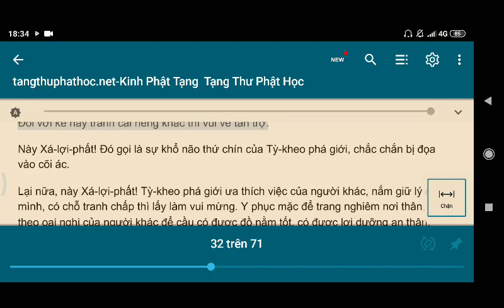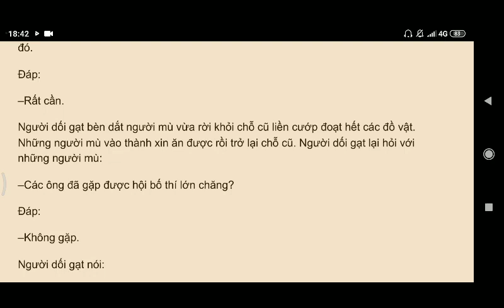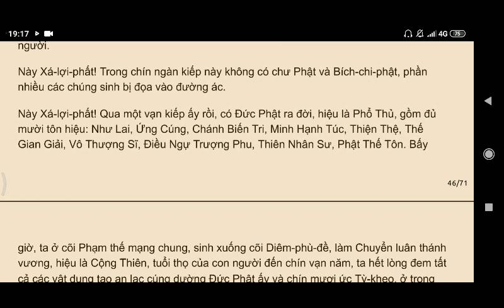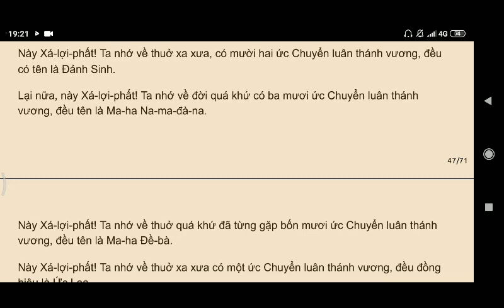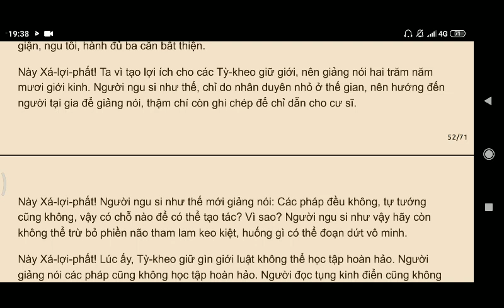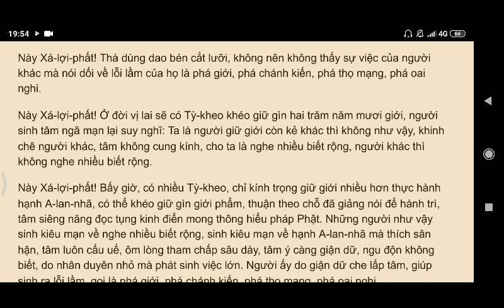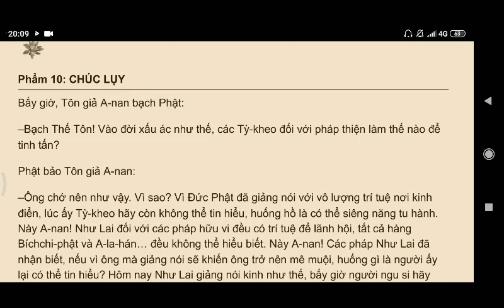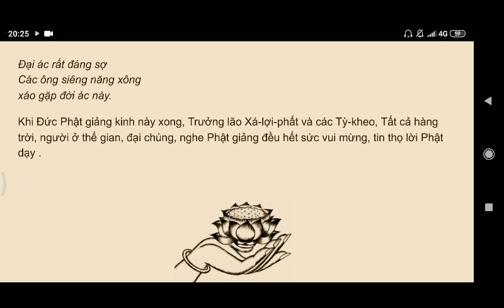Kinh Phật Tạng Phần 2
kinhphatmedia Kinh Phật Tạng Phần 2